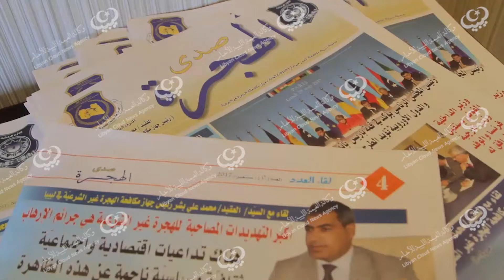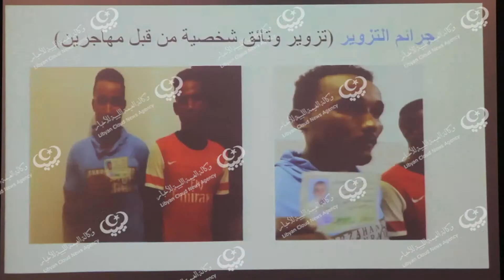اشهار العدد صفر من صحيفة (صدى الهجرة) lcna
أقام جهاز مكافحة الهجرة غير الشرعية ظهر الثلاثاء26سبتمبر احتفالية إشهار العدد صفر من صحيفة صدى الهجرة، بحضور وزير الداخلية بحكومة الوفاق الوطني"العارف الخوجة" ورئيس جهاز مكافحة الهجرة غير الشرعية"محمد بشر" ورئيس مجلس المصالحة بليبيا "الطاهر البدوي" وعدد من أعضاء ومنتسبي وزارة الداخلية وجهاز مكافحة الهجرة والإعلاميين.
و أكد الخوجة في كلمته على أهمية الإعلام بهذه المرحلة سواء أن كان إعلام أمني أوعام .
ونوه على دور الإعلام الأمني ورسالته في نشر ثقافة الأمن والأمان، وأن الإعلام أما أن يكون سلاح ايجابي لمصلحة الوطن والأمن وأما أن يكون سلاح سلبي تذبح به الوطنية شرقاً وغرباً، وأضاف نحن نتأمل من خلال هذه المطبوعة الإعلامية لسان المتكلم عن ظاهرة الهجرة ان تكون خطوة ايجابية نحو الأفضل ونشر المعلومة بشفافية.
صدى الهجرة صحيفة شهرية تصدر عنإ العلاقات العامة بإشراف عام لرئيس جهاز مكافحة الهجرة غير الشرعية وتتكون من 8 صفحات مقسمة لعدة ملفات إخبارية ولقاءات وتحقيقات، تطبع باللغتين العربية والإنجليزية.